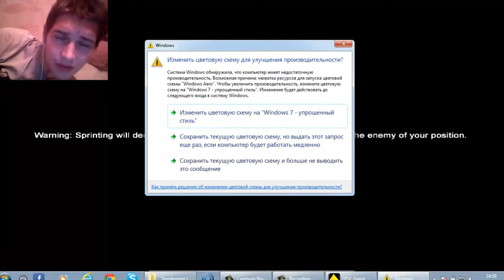Пугаемся от Slendera - Prison [Webcam]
Собственно первое каротенькое видео с моим фейсом!=)видео с вэбки немного отстоёт от основного.
Извиняюсь за неудобства.